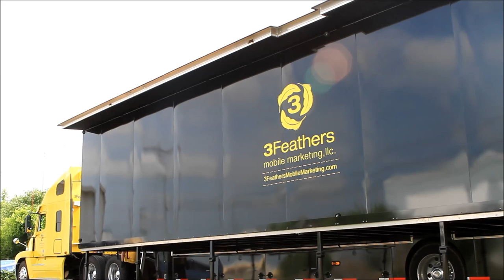Mobile Event Marketing Trailer - Set Up Expandable Wall!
Mobile Event Marketing Trailer and Set Up Expandable Wall!  53FT Double Expandable Trailers for Mobile Promotional Tours and Event Marketing.